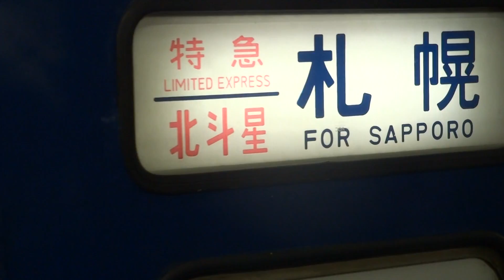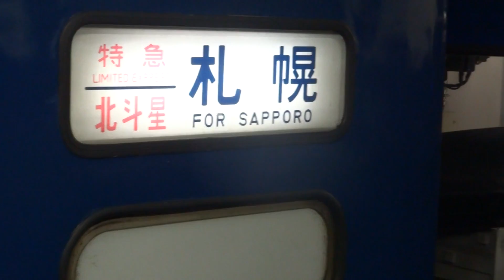【定期運用ラストラン】寝台特急北斗星 大宮駅到着＆発車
2015/03/13撮影
私が唯一乗ったことのある寝台特急北斗星、定期運用がこれで終わりました。
ギリギリではありますが、ブルートレインが走っている時代に生まれることが出来たのが、本当に良かったです。

ｰｰｰｰｰｰｰｰｰｰｰｰｰｰｰｰｰｰｰｰｰｰｰｰｰｰｰｰ

ｰｰｰｰｰｰｰｰｰｰｰｰｰｰｰｰｰｰｰｰｰｰｰｰｰｰｰｰ

ｰｰｰｰｰｰｰｰｰｰｰｰｰｰｰｰｰｰｰｰｰｰｰｰｰｰｰｰ